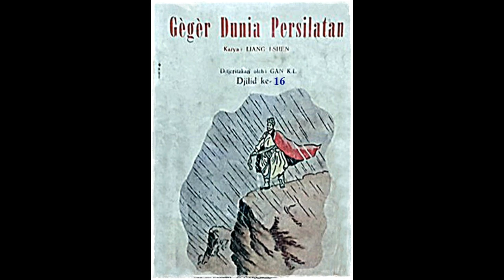Seri Cerita Silat Geger Dunia Persilatan Jilid 16